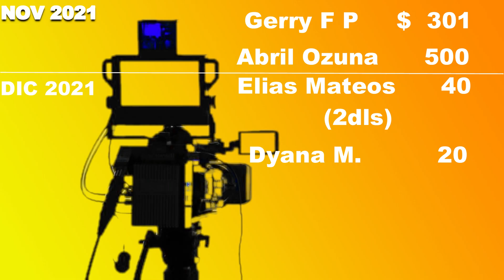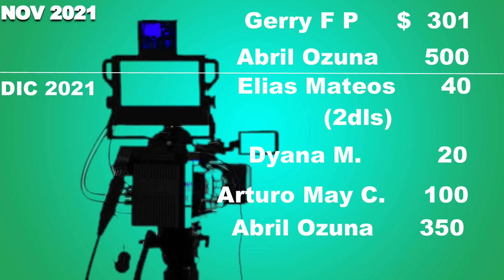RESUMEN de DONATIVOS NOV Y DIC 2021..sigan apoyando éste canal URGEN TV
Gerry FP                            $ 301                          Elías Mateos              $  40
Abril Ozuna                         500                    Dyana M.                        20
                                            Arturo May                  100
                                                Abril Ozuna                  350
                                                      Gerry FP                 300
TOTAL NOVIEMBRE        $ 801                        TOTAL DICIEMBRE       $ 810

 ¡¡¡ Muchas Gracias por sus DONATIVOS!!!

Paisanos que viven en Estados Unidos y Canadá, hágan su Donativo para éste proyecto.

La meta para la compra de la video cámara canon, está cada vez más cerca, metamos el acelerador para cumplir con este sueño de contar con una cámara de mejor calidad y mucho más profesional…SI SE PUEDE !!!

Ya puedes hacer tus DONATIVOS desde la comodidad de tu casa justo al momento de estar viendo mis videos en youtube, solo da un click al botón “super gracias” el corazoncito con el signo de pesos

Y también puedes depositar desde México o Estados Unidos a:

BANCO INBURSA
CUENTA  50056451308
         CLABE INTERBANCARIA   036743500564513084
                    OXXO  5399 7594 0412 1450 (# TARJETA INBURSA)
Los DONATIVOS serán utilizados para compra y mantenimiento de Equipo de Urgen TV
   Cuento con el apoyo de todos ustedes
Que este nuevo año 2022 les traiga todo lo mejor

               ¡ Muchas Gracias por el apoyo!     PACO MAN